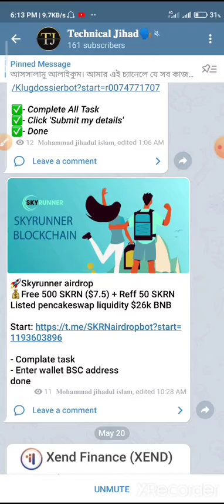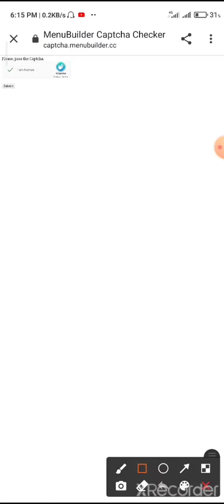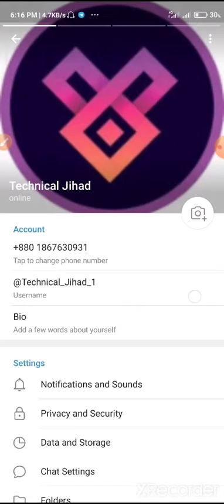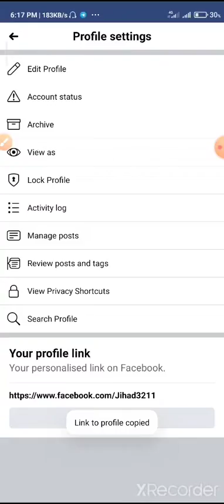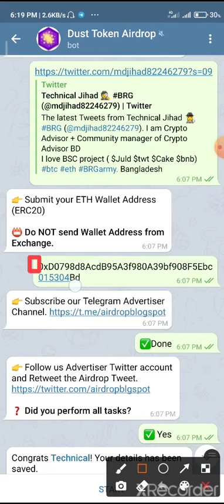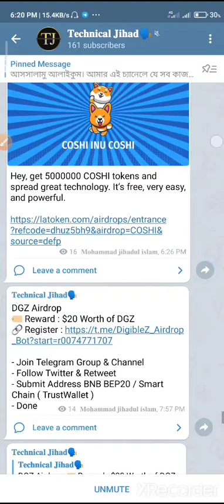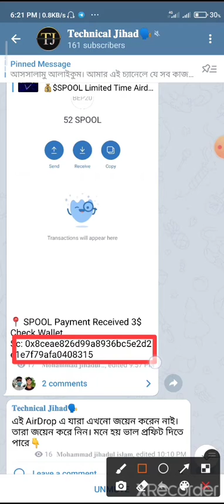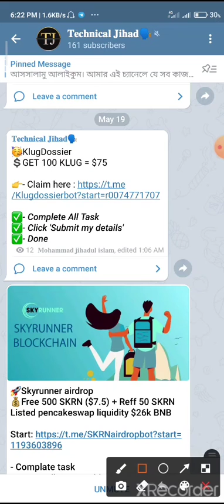How to Join Airdrop and get payment. explained by Technical Jihad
✪✪✪✪✪𝔸𝕤𝕤𝕒𝕝𝕒𝕞𝕦𝕒𝕝𝕚𝕜𝕦𝕞✪✪✪✪✪
𝙬𝙚𝙡𝙘𝙤𝙢𝙚 𝙞𝙣 𝙤𝙪𝙧 𝙘𝙝𝙚𝙣𝙣𝙚𝙡.𝙞𝙛 𝙮𝙤𝙪 𝙣𝙚𝙚𝙙 𝙩𝙤 𝙚𝙖𝙧𝙣 𝙢𝙤𝙣𝙚𝙮💰𝙁𝙧𝙤𝙢 𝙤𝙣𝙡𝙞𝙣𝙚?𝙨𝙤 𝙙𝙤𝙣'𝙩 𝙨𝙠𝙞𝙥 𝙖𝙣𝙮 𝙀𝙫𝙚𝙣𝙩/𝙪𝙥𝙙𝙖𝙩𝙚! ʸᵒᵘ ᶜᵃⁿ ᵉᵃʳⁿ ᵘᵖ ᵗᵒ 1ᵏ$-3ᵏ$ ⁱⁿ ᵉᵛᵉʳʸ ʸᵉᵃʳ.